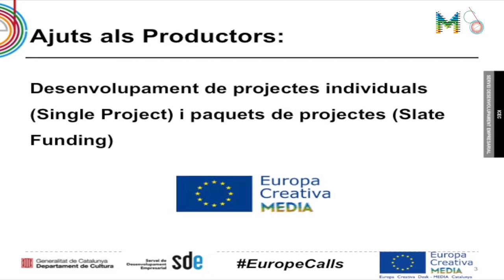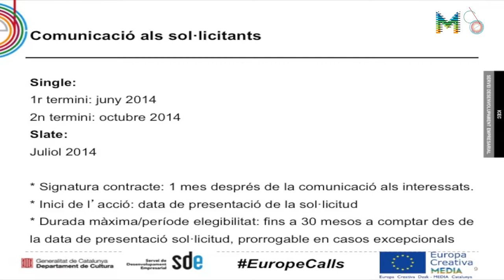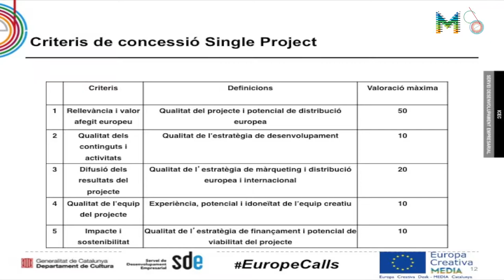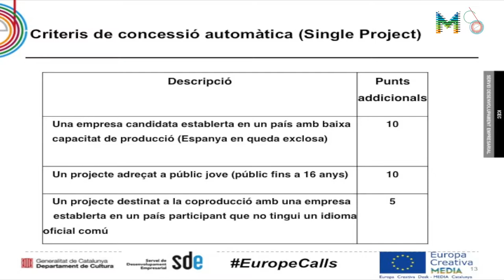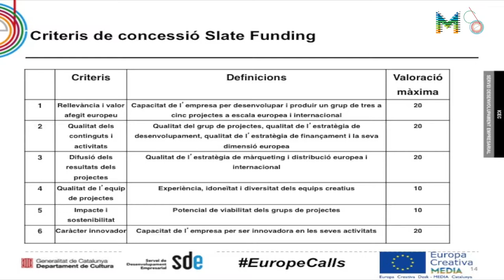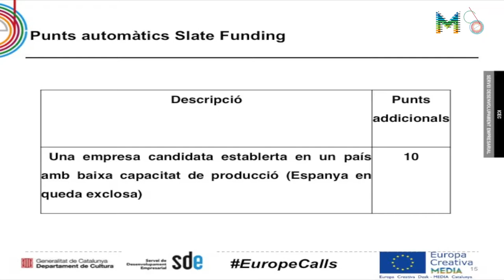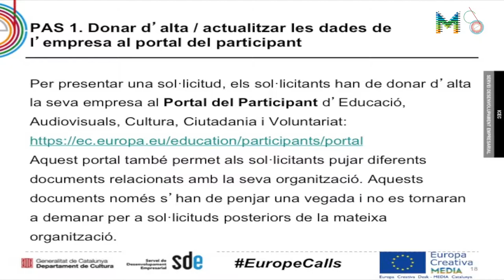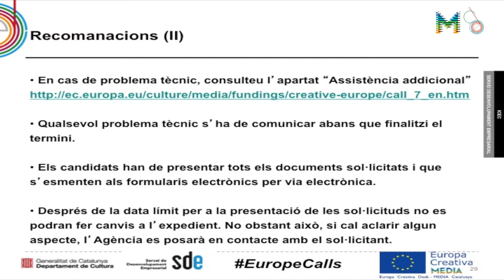Ajut al desenvolupament de projectes: Àlex Navarro (MEDIA)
Àlex Navarro,  Coordinador de l'Àrea de Mercats de l'Institut Català de les Empreses Culturals (ICEC), ha explicat tota la convocatòria de desenvolupament de projectes single project i slate funding, centrant-se sobretot en la primera modalitat i fent servir l'experiència de Neus Ballús i Pau Subirós a "La Plaga" com a exemple.